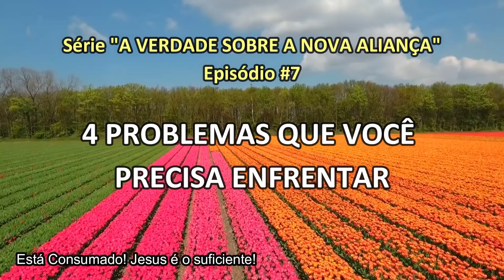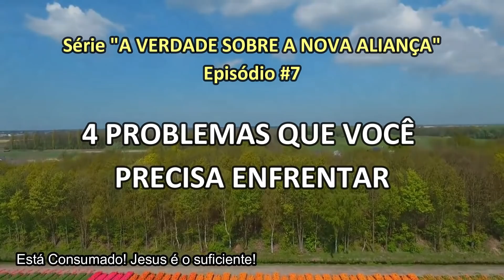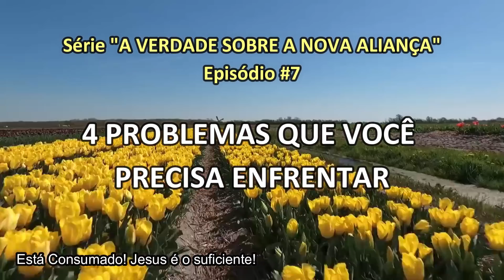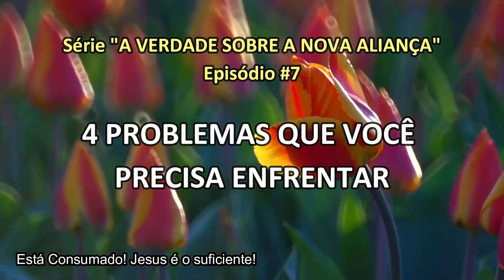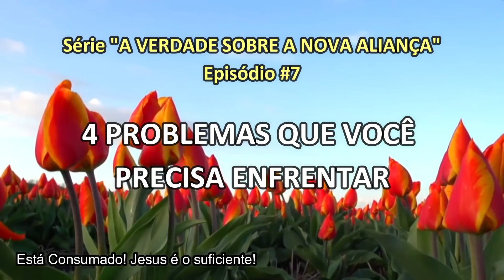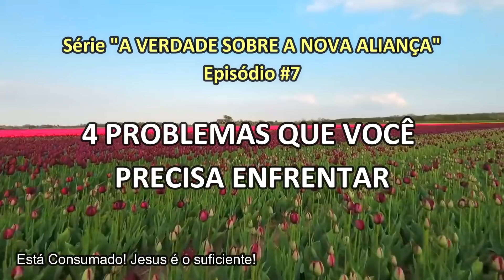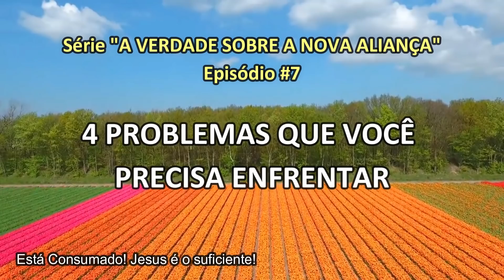[VÍDEO 007] "4" PROBLEMAS QUE VOCÊ PRECISARÁ ENFRENTAR PARA VIVER A PLENITUDE DA NOVA ALIANÇA!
NUBANK (260)
AG 0001

VINÍCIUS LEANDRO